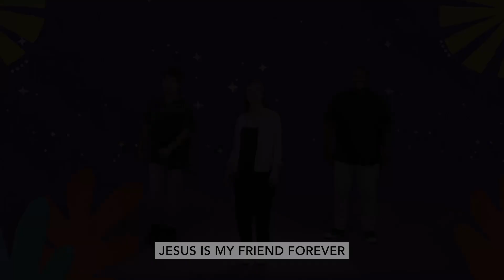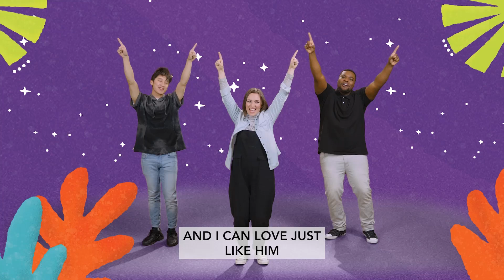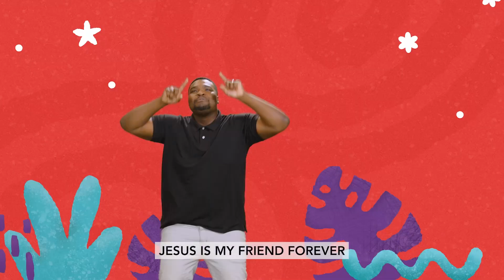Pre-K Online Experience 7/7/24 Wonder: Look at God's Story!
Shepherds and Angels
Luke 2:8-20
An angel tells shepherds in a field the good new that Jesus has been born.

Jesus Gives Me Joy!
"I bring you good news of great joy that will be for all the people."